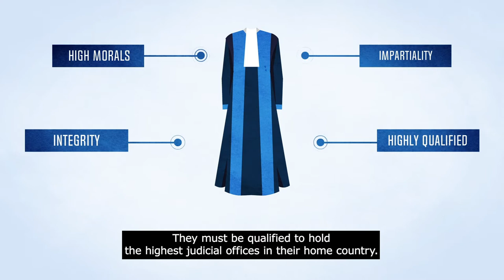ICC judicial elections explained